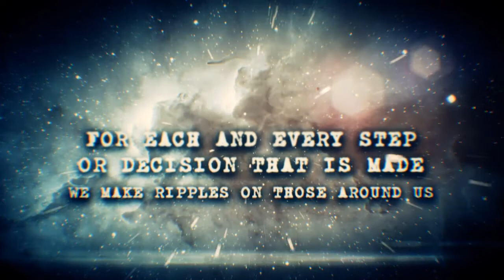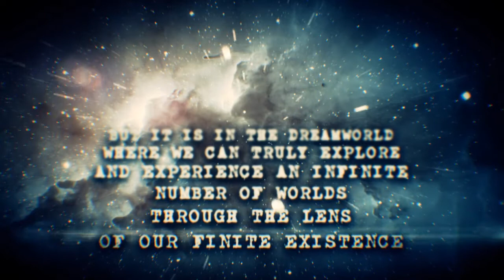Hemina - Nebulae (Theatrical Trailer)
An Australian Progressive Metal Concept Album

'Nebulae' brings the sound that Hemina has come to be known for with some extra aggression, loads more catchiness and big throbbing balls!

We'll keep you updated with a release date as soon as we know.

for all updates regarding the release of 'Nebulae' and any other news in the world of Hemina.

The song featured in this video is the opening track of 'Nebulae' entitled 'Before'.

The video was created by Robert Medina who is famous for creating Dream Theater's live visuals and the live animated "Keyboard Wizard" that Jordan Rudess has used in live shows.